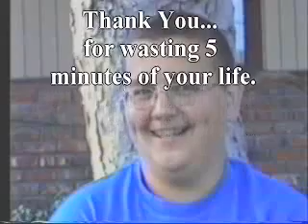Global Warming and You!!!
In honor of Earth Day, here's another high school project that I threw together for some friends for a chemistry project in 2002. Once again, for those expecting quality, remember, HIGH SCHOOL PROJECT! At least you might learn something.

Starring: Chris Bell, Jeffery Ellison, Ryan Kabat/ Aaron Nixon (myself/guy who catches fire)

Click above on my screenname to see more of my vids!!! Good Times!